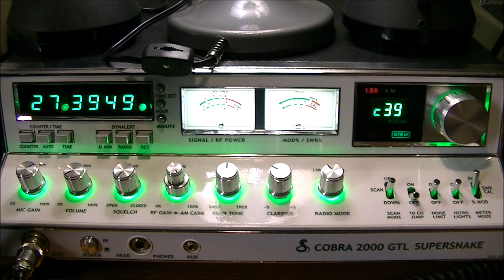CB Radio VideoGate - 791 Panama City, Florida Carey - April 6, 2023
Thank you for the contact, Carey